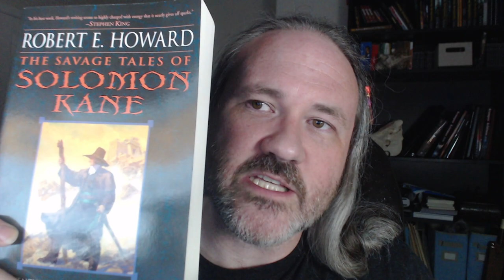Skulls in the Stars Analysis: How Howard makes big stories with few words